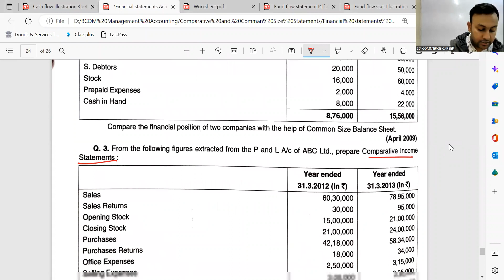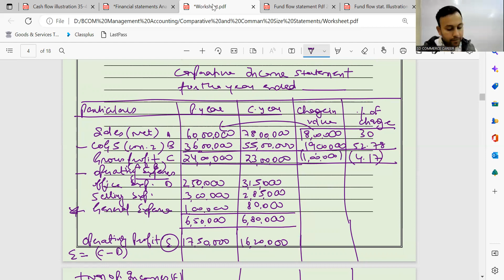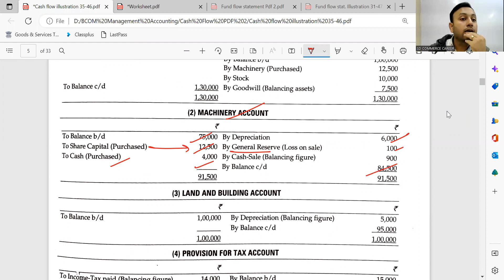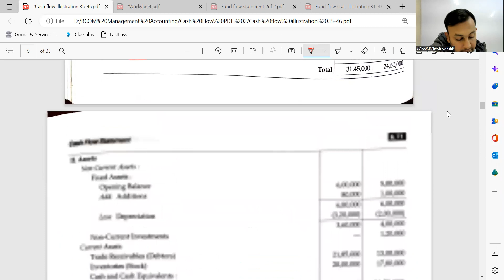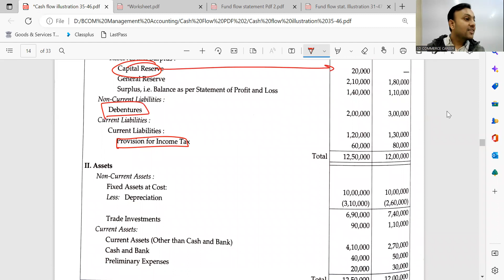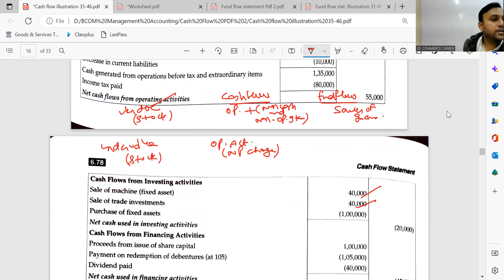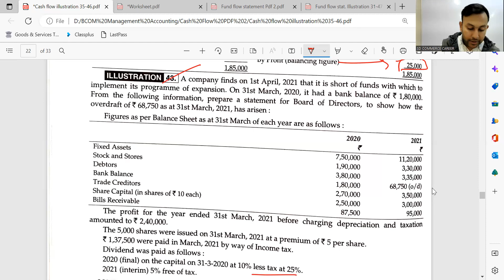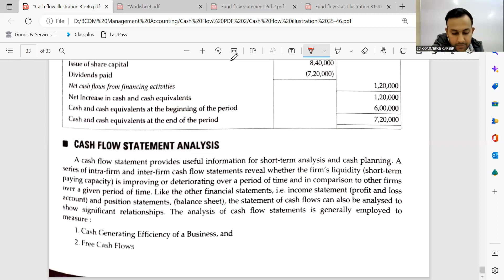Revision Lecture BCOM (28 Nov)